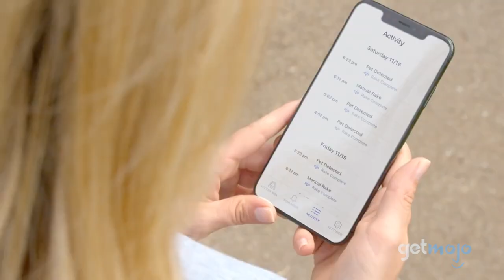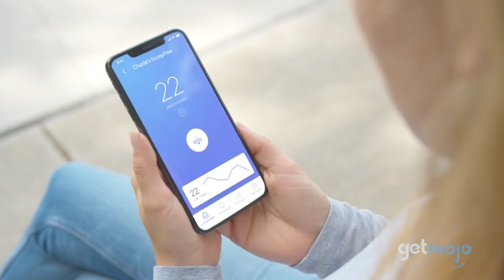Top 5 Pawsome Gadgets and Gizmos for Cats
Sometimes, we humans need a little extra help with keeping track of our cats. Luckily, caring for our feline friends has gotten easier with so many gadgets and gizmos on the market. So, which products should be on your kitty shortlist? Well, to help you decide, we’ve sifted through numerous website and consumer reviews to present our 5 cat gadgets and gizmos.

All products and links have been independently selected and ranked. Prices mentioned in our videos are subject to change.